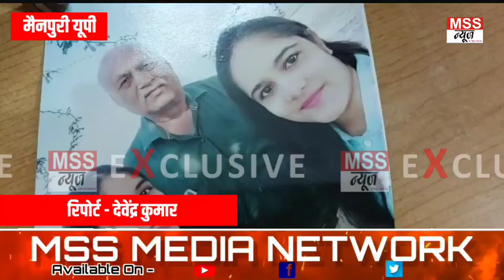Ukraine News में फंसे लोगों का दर्द || ऐसे है वहां के हालात - Mainpuri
MSS न्यूज़

रिपोर्ट- देवेंद्र कुमार

यूक्रेन में फंसे लोगों का दर्द || ऐसे है वहां के हालात

 यूक्रेन में फंसे मेडिकल के छात्र छात्राओं के परिजनों ने पीएम से लगाई मदद की गुहार

एंकर- थाना बेवर क्षेत्र के कार्तिक  व स्नेहा यादव व अन्य बच्चे यूक्रेन में फंसे हुए हैं बच्चे घर लौटने की बात कह रहे हैं । थाना बेवर के मोहल्ला महाजनान निवासी व्यापारी रामजी गुप्ता का बेटा कार्तिक गुप्ता, स्नेहा यादव निवासी घुटारा जोकि एमबीबीएस द्वितीय वर्ष में है ।जोकि यूक्रेन में ही फंसे हुये है ।बच्चों के परिवार के लोग हर घंटे फोन कर बेटे से बात कर रहे है ।वही कार्तिक की मां वंदना ने बताया कि लगातार उनकी वीडियो कॉल से बात हो रही है ।कार्तिक ने बताया कि उनके शहर में धमाके लगातार हो रहे हैं ।फिलहाल वह अन्य छात्रों के साथ बंकर में ही सुरक्षित है। रविवार को कार्तिक के घर पहुंचे चेयरमैन सरितकांत भाटिया ने परिवार से मिलकर जल्द कार्तिक की घर वापसी की बात कही। स्नेहा यादव के परिजनों ने पीएम मोदी से मदद की गुहार लगाई है। स्नेहा के परिजन लगातार भारतीय दूतावास के संपर्क में हैं। स्नेहा के परिजन भी लगातार फोन द्वारा स्नेहा से बात कर रहे हैं। बच्चों के परिजन काफी चिंतित हैं। यूक्रेन में फंसे भारतीय लोगों के लिए भारतीय दूतावास की सहायता के लिए "इण्डिया इन यूक्रेन" नाम का ट्विटर हैंडल मुहैया कराया गया है । स्नेहा व कार्तिक के परिजनों ने मीडिया को क्या बताया आइये आपको सुनाते हैं ।

वाइट- यूक्रेन में बच्चों के माता पिता

Join & Support MSS NEWS 24X7 News Channel -